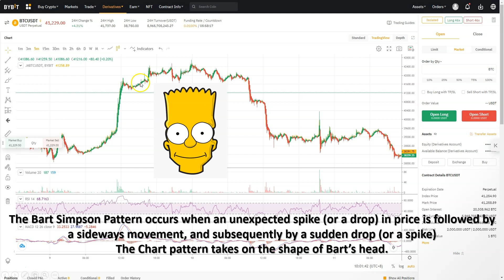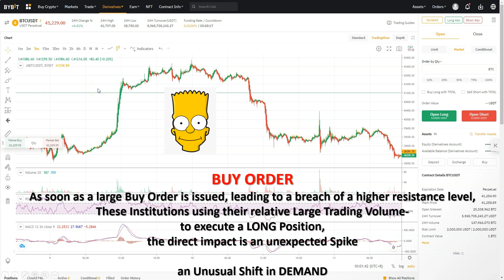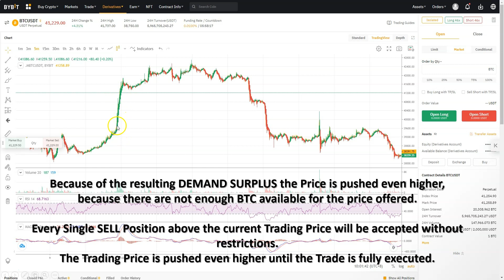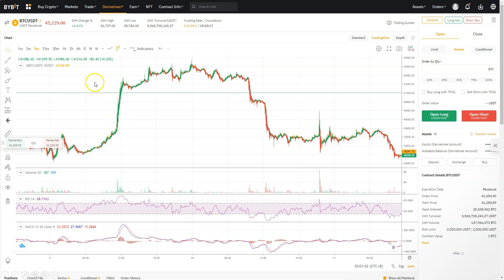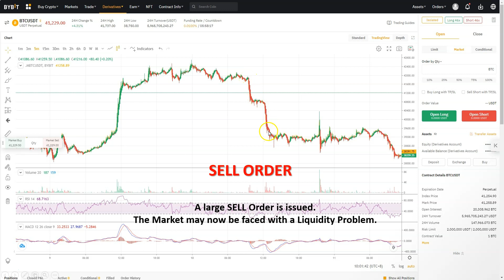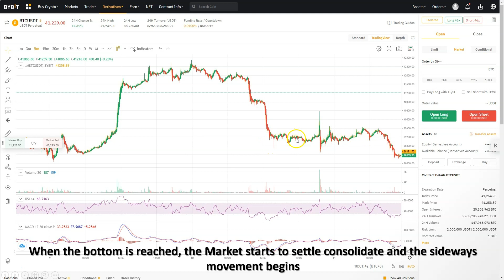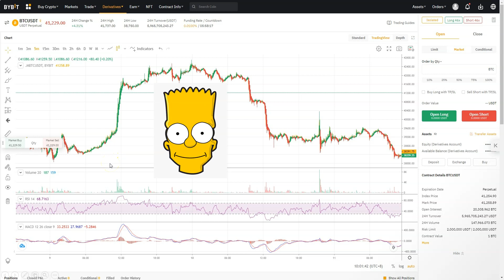BART Simpson Pattern How & Why this Occurs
I attempt to Share a Technical Version in a Simple Style .
This Lesson will tie perfectly with the NEW Features being added to your KARBON Platform
I am explaining how these Movements are Created, Executed & Manipulated.
You can use this Knowledge for Your Advantage